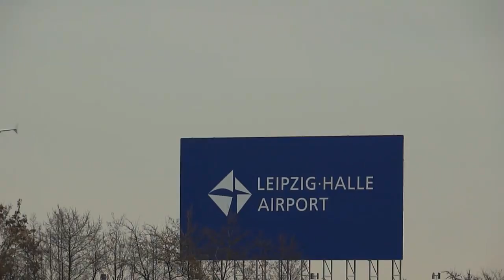My 2015 Plane Spotting Highlights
Although my local airport Leipzig/Halle (LEJ/EDDP) isn't amongst the busiest in the world, it is DHL's European air hub and it serves Leipzig, one of Germany's most aspiring cities. Together with having the only maintenance base for the Antonov An-124 in western Europe, these are the reasons why we get to see some pretty interesting airplanes here anyway and why most of my plane spotting highlights this year have been recorded there. Despite me not attending any air shows this year, 2015 has been the most sucessful year since I started my channel on YouTube. With the very rare Antonov An-70, air-to-air shots of the one-of-a-kind Antonov An-225,  Airbus A380 training flights and many more, I'm pretty sure this video is worth 6 minutes of your valuable time. ;-)

I wish all of you a happy and successful 2016!

  More videos from 2015:
    ./playlist?list=PLMi1wkn4R4ZC5-AAU-a_FIO99HXUyU9mw